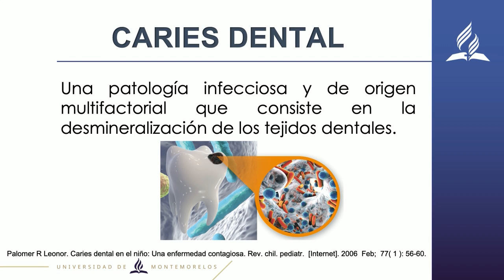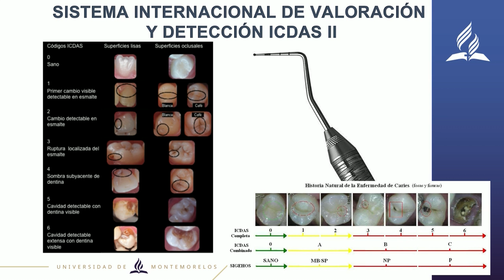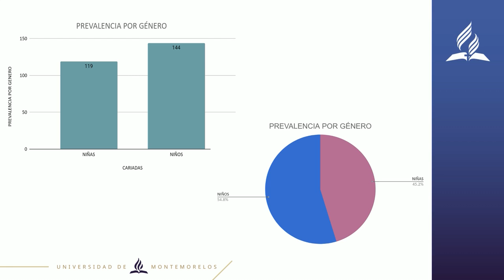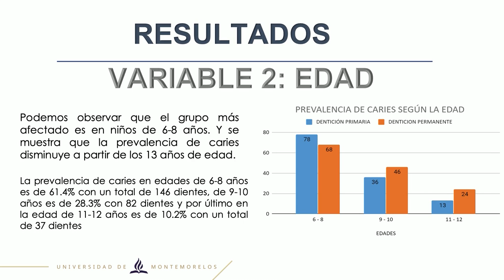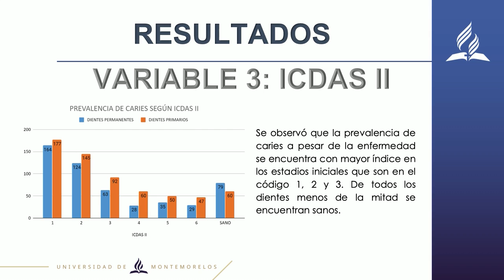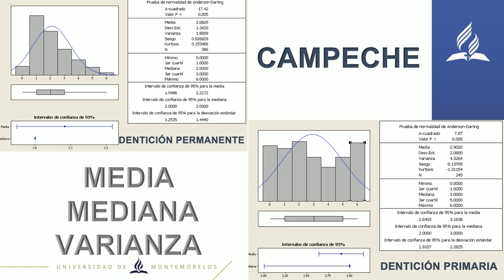UMi - Leidy Rivas - Feria de Investigación 2020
Ponente: Leidy Rivas

Investigación:
Prevalencia de caries en niños del suroeste y noroeste de México